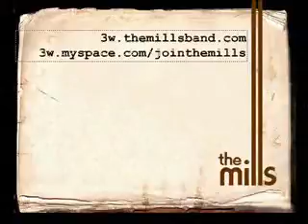THE MILLS en el DownTown (Emply Glass)